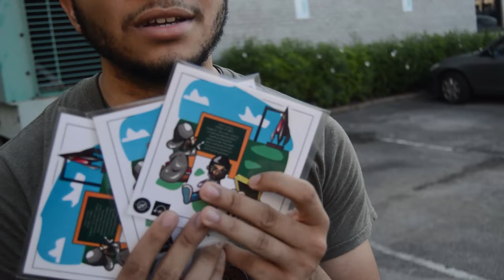Richard Daniel - "Range" [Official Video]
"It's been a whole year since I released Sedan. No big rollout, nothing forced. All completely organic. I had no real direction for the project, I just knew I wanted it to be a feel-good listen, and I wanted it to come entirely from my heart.

I feel blessed by how much people gravitated towards it, and how much I feel like I've grown as an artist because of it. It's opened up doors for me I didn't see coming this early on, such as regular Lobotomix sets and even a two-day spot at Secret Stages 2017.

Seeing as how meaningful my time at the festival was to me, and how meaningful the album continues to be to me, I figured this video was appropriate. No big rollout, nothing forced. Just like before. Just me and the homies. Here's to lightning striking twice.

Happy 1st Birthday, 'Sedan.'"

- Richard Daniel

Richard Daniel -
(IG - @_RichardDaniel | Twitter - @_ricardeaux)